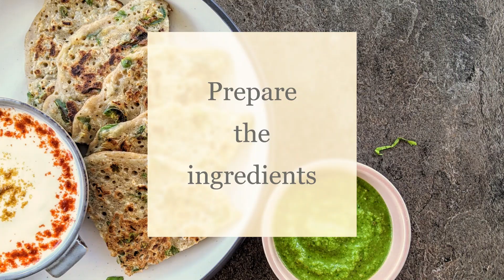Gobhi kuttu chilla/cheela | Gobhi kuttu ka paratha |Savory buckwheat & cauliflower pancake/flatbread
These gobhi kuttu chilla (savory buckwheat & cauliflower pancake/flatbread) are perfect for a quick, easy & nutritious breakfast or a light meal. High in fiber & minerals but low in calories, these pancakes are also a good source of plant-based protein. Plus, they are naturally gluten-free & vegan, perfect for the whole family!